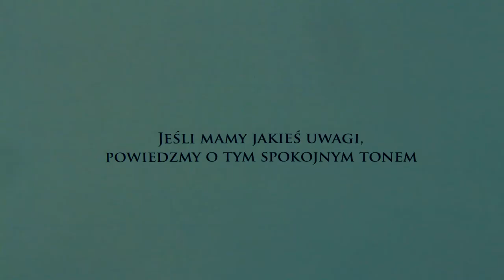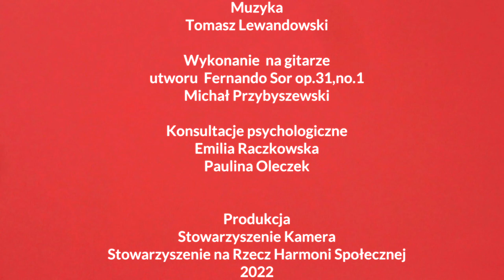Zdrowe myślenie Harmonijki - misja druga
Zdrowe myślenie Harmonijki
misja druga

Projekt
"Dobre słowo uskrzydla,złe głęboko rani"

Realizacja
Michał Przybyszewski
Anna Wiśniewska
Krzysztof Kuźnicki

Głosów użyczyli
Harmonijka - Katarzyna Kłaczek
Piotrek - Michał Przybyszewski
Koleżanka z klasy - Marta Łągiewka
Mama Julki - Anna Wiśniewska

Muzyka
Tomasz Lewandowski

Konsultacje psychologiczne
Emilia Raczkowska
Paulina Oleczek

Produkcja
Stowarzyszenie Kamera
Stowarzyszenie na Rzecz Harmoni Społecznej
2022

Projekt współfinansowany ze środków budżetu Powiatu Polickiego na 2022 rok.